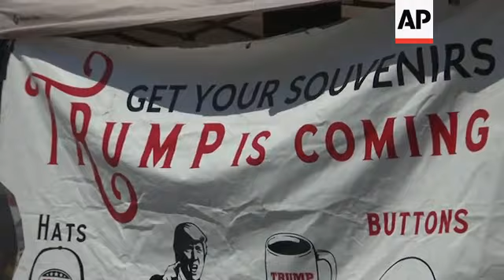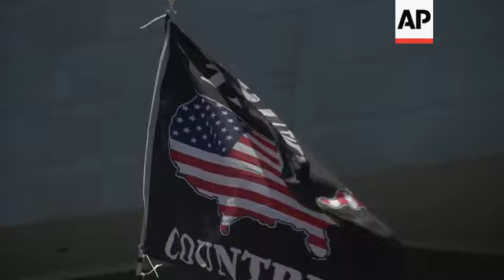Dozens already in line for weekend Trump rally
(18 Jun 2020) FOR CLEAN VERSION SEE STORY NUMBER: apus138408

As of Thursday afternoon, dozens of supporters of President Donald Trump gathered outside the Tulsa, Oklahoma, arena that will host his first campaign rally during the coronavirus pandemic.
It's two days before the actual event.
They come from as far away as southern California and as close as the Tulsa suburbs.
Blake Marnell, of San Diego, was among the first in line.
Marnell said this will be his ninth Trump rally. Marnell has gained notoriety at Trump rallies for wearing a suit with a wall pattern—an allusion to Trump's desire to extend more barriers along the US southern border.
"I think that there's going to be some very important themes the president is gonna introduce here and I wanted to be here to support his message which is going to be about law and order," Marnell said.
Some are using hand sanitizer frequently as they hang out in a tailgate atmosphere ahead of the rally, which health officials say is a big risk for spreading COVID-19 with plans to pack 19,000 people together in the BOK Center.
That doesn't faze Tulsa resident Sue Williams, who picked her place in line Thursday afternoon.
"I've been praying and I don't believe I'm going to get the coronavirus," Williams, 72, said, adding she signed a waiver on her ticket application about the risks involved going inside.
Other Trump supporters opined that public health officials' pandemic concerns are overblown.
"If you look at the numbers that have all been produced," Mark Kelleher, of Oklahoma City, said. "It's all just fear porn going on and on and on with the numbers that they were showing us."
He and his wife, Shirley, did bring masks.
Another concern is potential clashes between Trump supporters and protestors outside.
Tens of thousands of Trump supporters are expected in Tulsa Saturday for the first of a series of rallies across the country to rev up his re-election campaign.
The gathering at the 19,000-seat BOK Center, and at a 40,000-capacity convention center nearby, would overlap a two-day local celebration of Juneteenth, which marks the end of slavery in the country.
Both events are in the city's downtown area.
The Rev. Al Sharpton is among the speakers at the Juneteenth observance in the Greenwood district, where several dozen blocks of black-owned businesses were burned in massacre almost 100 years ago.
A separate anti-hate rally is set for Saturday night in a Tulsa park about a 30-minute walk away.